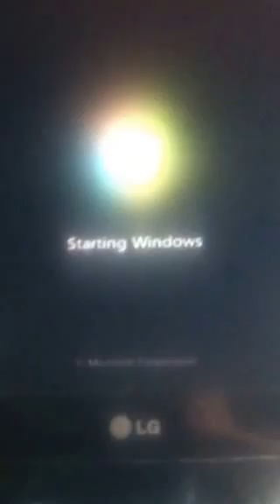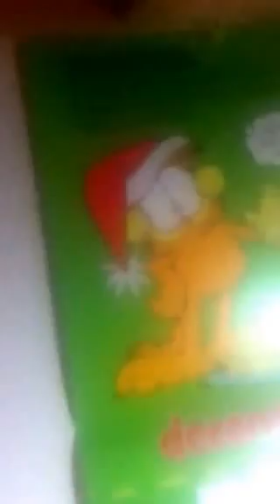My computer is broken!!!!!!!!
So sorry but it broke :/

go check out: "Logic - Homicide (feat.  Eminem)  fortnite montage  (official audio)"